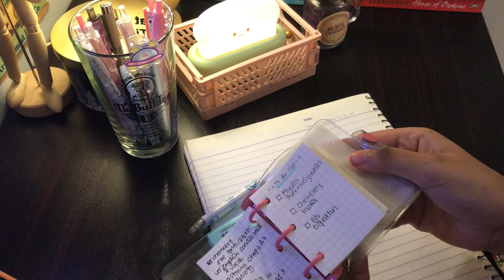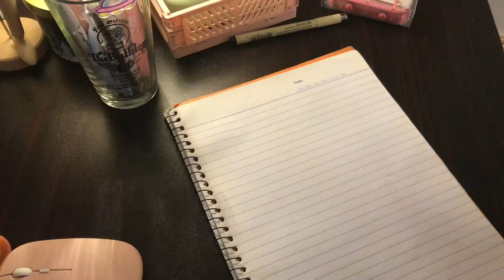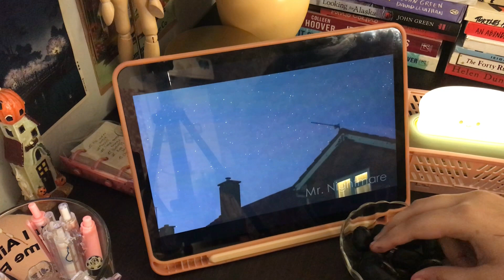Study Vlog 💌 lots of studying 📖, notes making 📝, unboxing 📦and much more 🍃